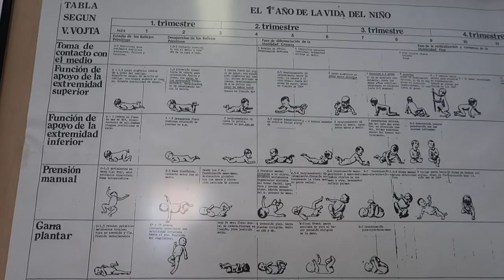VLOGS DE FAMILIA NURYCALVO 😳👣 PROBLEMA CON EL PIE DE HECTOR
Hoy tenemos un problema Hector tuerce el pie, vlogs diarios de la familia de Nurycalvo.

Si quereis mandarnos una carta podeis enviarnosla a:
Nuria Calvo
Apartado de correos 83
28522 Rivas Vaciamadrid (Madrid) ESPAÑA